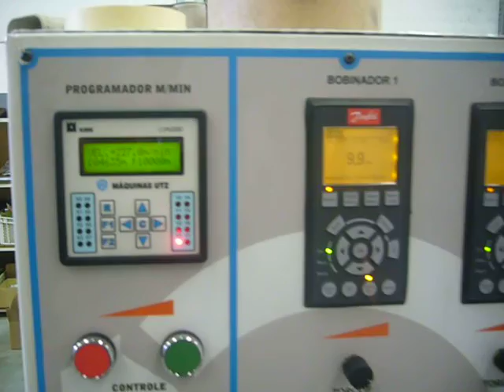REBOBINADEIRA COM MP